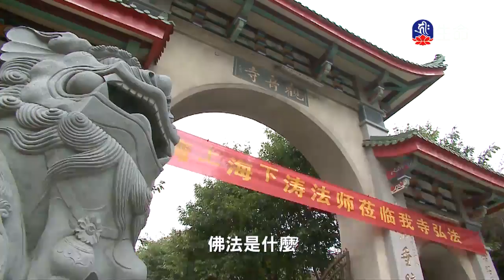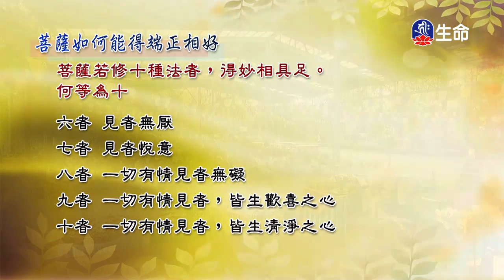除蓋障菩薩的修行法要-03_海濤法師慈悲弘法行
海濤法師慈悲弘法行_除蓋障菩薩的修行法要-03。